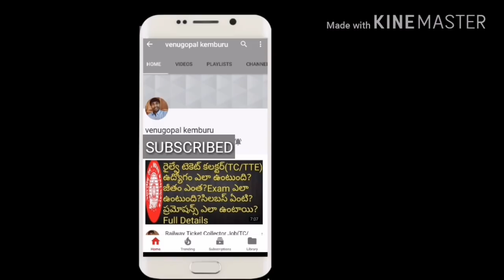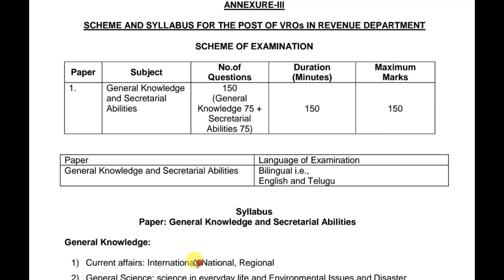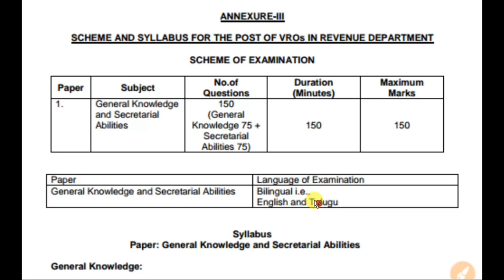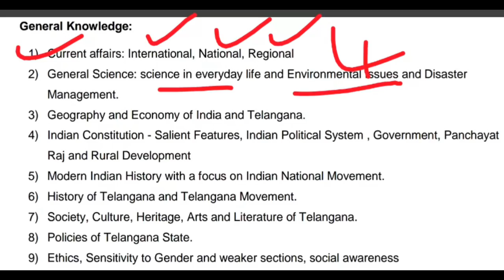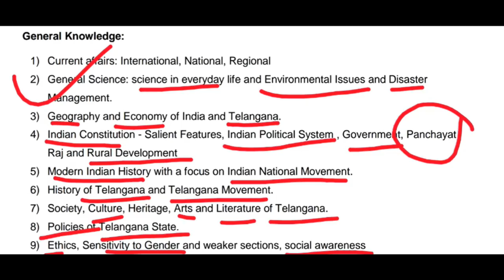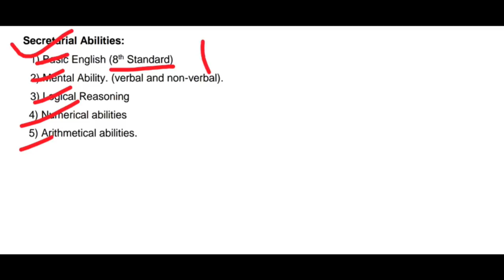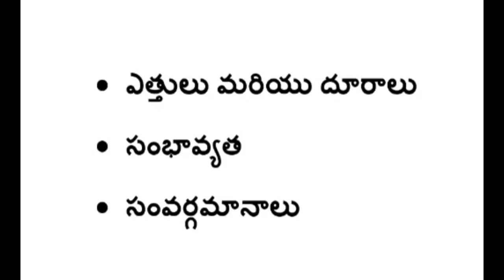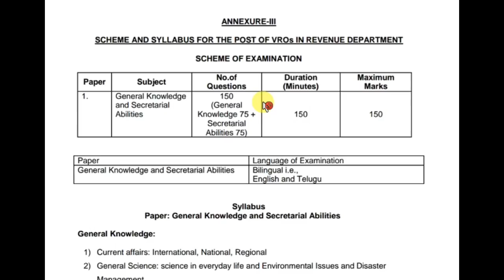TSPSC VRO NEW Official Syllabus(Telugu,English) | TSPSC VRO Recruitment Syllabus 2018 | job search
Recruitment notification released for VRO vacancies in Telangana revenue department. Watch This video for Tspsc vro syllabus 2018.